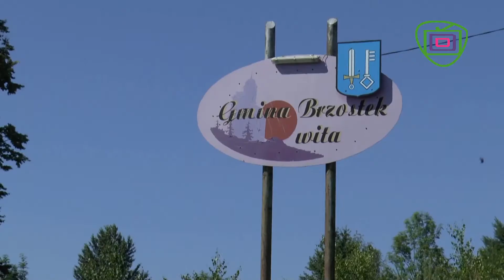Amatorska Liga Orlika w Brzostku 2016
Relacja z Amatorskiej Ligi Orlika 2016. Zwycięzcą tegorocznych rozgrywek był zespół KOŁACZYCE, na dalszych miejscach uplasowały się zespoły FC Sowina i Spoceni w Lodówce. Zwycięzcą ligi tenisa został Szczepan Nowicki, który w finale pokonał Daniela Mroza.